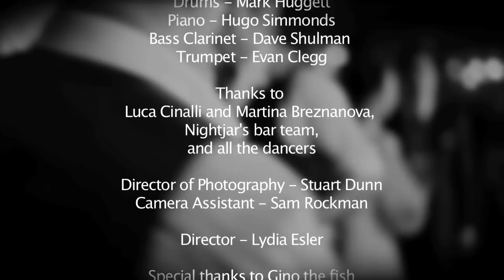Cocktails and swinging jazz at the Nightjar, Old Street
The Nightjar is hidden away under the pavement and Victorian houses on the North side of City Road near Old Street. Recalling the glamour of bygone eras where a good drink with old and new friends in the comfort of beautiful surroundings with live entertainment was the order of the day. Here's a glimpse of what's on the cards at the Nightjar.